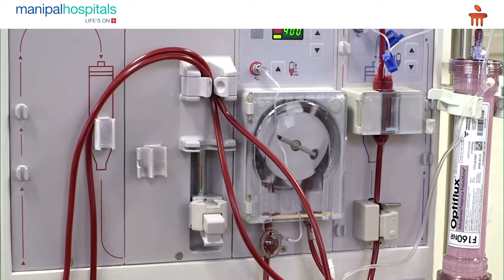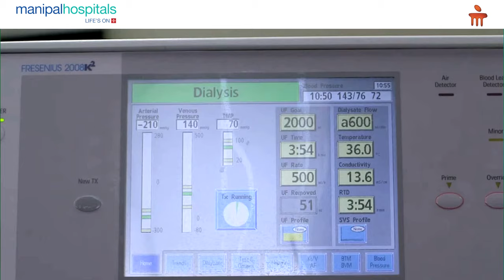Manipal Hospital Vijayawada | Misconceptions of Dialysis | Dr. Sridhar AVSSN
Dr. Sridhar AVSSN, Consultant – Nephrologist and Renal Transplant Physician, Manipal Hospital Vijayawada, sheds light on general misconceptions surrounding the procedure of dialysis.

He also explains myths and facts associated with the process, sharing details about how it is performed on patients and how it helps in the filtration of blood outside of the body when the kidneys don’t function sufficiently.

డాక్టర్ శ్రీధర్ AVSSN, కన్సల్టెంట్ - నెఫ్రాలజిస్ట్ మరియు మూత్రపిండ మార్పిడి వైద్యుడు, మణిపాల్ హాస్పిటల్ విజయవాడ, డయాలసిస్ ప్రక్రియ చుట్టూ ఉన్న సాధారణ అపోహలు  మరియు వాస్తవాలను  వివరించారు, ఇది రోగులపై ఎలా నిర్వహించబడుతుంది మరియు మూత్రపిండాలు తగినంతగా పని చేయనప్పుడు శరీరం వెలుపల రక్తాన్ని వడకట్టడంలో ఇది ఎలా సహాయపడుతుంది అనే దాని గురించి వివరాలను తెలియ చేసారు.